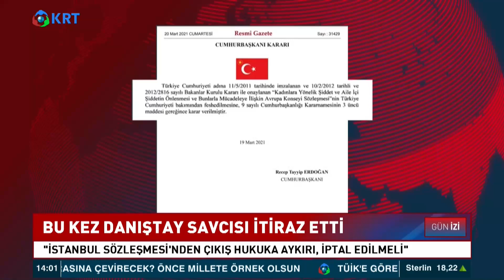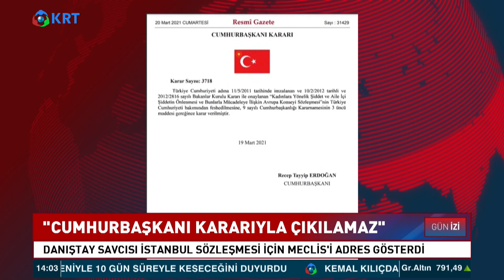Danıştay Savcısının İstanbul Sözleşmesi Kararı Ne Anlama Geliyor? | Canan Güllü | Krt Haber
Türkiye Kadın Dernekleri Federasyonu Başkanı Canan Güllü Türkiye'nin İstanbul Sözleşmesi'nden Çıkması Hakkında Açıklama Yaptı.

1_Ahmet Davutoğlu, Akit TV Yayınında Sinirlerine Hakim Olamadı!

2_Barış Yarkadaş Anlattı!! Sezgin Baran Korkmaz Aslında Kim? İlişki Ağında Kimler Var?

3_Canlı Yayında ''Prompter Kazası'' Yaşayan Erdoğan: ''Geri Al, Geri Al''

4_Mafya-Siyaset İlişkisi İddialarına Hükümet Neden Sessiz Kalıyor? | Şimdiki Zaman

5_Tosuncuk Bu İşi Nasıl Başardı? | Serdar Akinan - İsmail Saymaz | Ne Oldu?

6_Cem Uzan’dan Çok Konuşulacak İddia: "Katar’dan Gelen Paralar Akp’nin Kendi Parasıdır!"

7_Tosuncuk Bu İşi Nasıl Başardı? | Serdar Akinan - İsmail Saymaz | Ne Oldu?

8_Yaşar Okuyan Muharrem İnce'nin O Sözlerine Çok Sert Cevap Verdi: ''Delikanlıysan Çık Açıkla''

10_Türkiye'de Suriyeli sorunu: Savaştan kaçmaya değil çocuk doğurmaya gelmişler